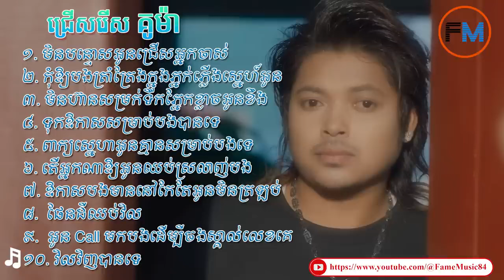ជ្រើសរើស គូម៉ា បទចាស់ មិនបន្ទោសអូនជ្រើសអ្នកចាស់ - Kuma Collection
រឿងកំប្លែង  ជាប្រភេទរឿងកំប្លែងដែលផលិតឡើងដោយក្រុមព្រះចន្ទរះថ្មី ក្នុងគោលបំណងសម្រាប់កម្សាន្តតែប៉ុណ្ណោះ ។

🙏សូមអធ្យាស្រ័យរាល់ពាក្យកំហុសអចេតនាណាមួយក្នុងវិដេអូនេះប្រសិនបើមាន ក្រុមព្រះចន្ទរះថ្មី ជាក្រុមទើបបង្កើតថ្មីដូច្នេះទាំងបច្ចេកទេសកាត់តនិងសម្តែងនៅមានកម្រិត សូមកុំយកការខិតខំរបស់ក្រុមយើងខ្ញុំទៅប្រៀបធៀបនិងក្រុមរៀមច្បង : រតនៈវិបុល , ឈុនសិលា , អូយេយេ , មីងដុល្លារ , នាយចឺម , កំប្លែងពែកមី , អាតេវ , ពូគុក , នាយគ្រឿន , Yong Ye , Ratanak vibol, Paje Team , ctn, Khchoa Keatha , Neay Jerm , Oh ye ye ,

ចុចLinkខាងក្រោមដើម្បីមើលវិដេអូផ្សេងទៀត :

1

រាល់វិដេអូក្នុងឆាណលព្រះចន្ទរះថ្មីពុំអនុញាតិឪ្យផុសបន្តនៅឆាណលផ្សេងឡើយ ព្រោះវាជាវិដេអូកម្មសិទ្ធបញ្ញារបស់យើងខ្ញុំ ដូច្នេះសូមអធ្យាស្រ័យ